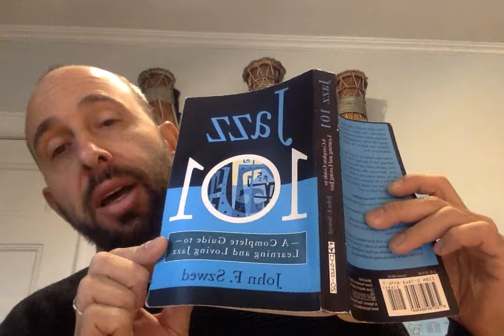suny wk8 history of jazz miles mid50s